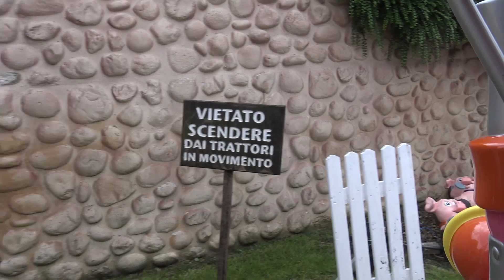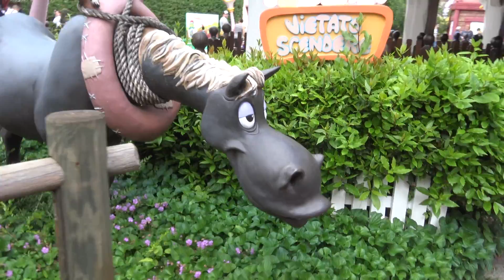Garadaland 2018 DoReMi Farm OnRide Pov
Do Re Mi Farm OnRide Garadaland 2017 completa attrazione
Scalda il motore del tuo trattorino e avventurati alla scoperta della fattoria più matta che ci sia!
Do Re Mi Farm OnRide Garadaland 2017 attraction complète
Réchauffez le moteur de votre tracteur et partez à la découverte de la ferme la plus folle qui soit!
Do Re Mi Farm OnRide Garadaland 2017 complet attraction
Warm up the engine of your tractor and set out to discover the craziest farm ever!